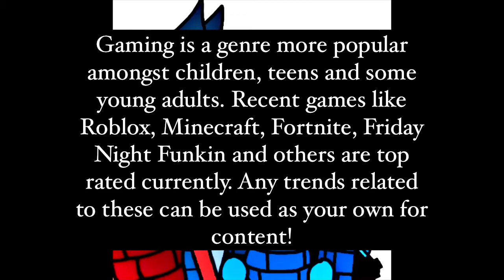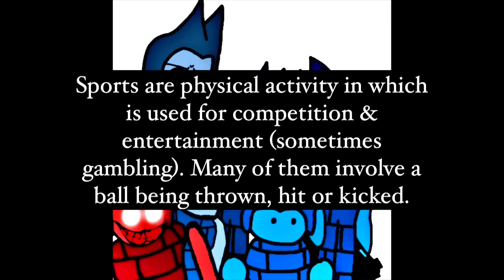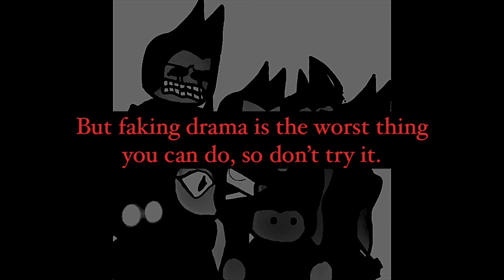How to get more views (No commentary)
To help my good friends, starting with @Vera_Borealis and @Netoriz_ (even though he’s doing great, just wanna help).